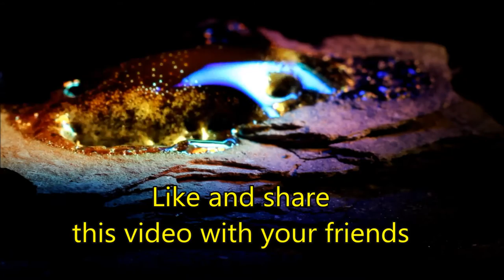Melting Shale with the Power of the Sun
Melting shale with a Fresnel lens solar death ray.

The RealQuickChris channel is a "jack of all trades" focused but not limited to the outdoors, survival, DIY projects, DIY home improvements, Home security, lock picking, reviews, firearms, photography and general well rounded knowledge. I myself have many interests and like to research how stuff works and share that with you.